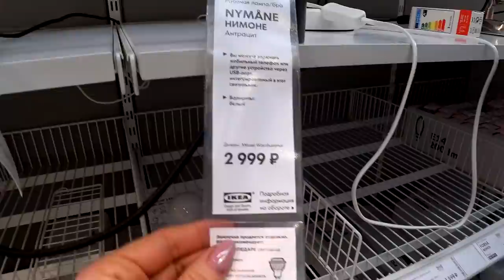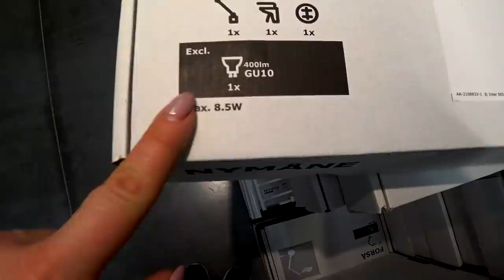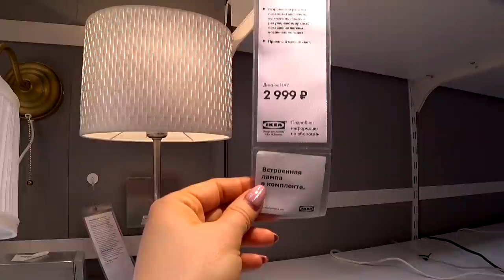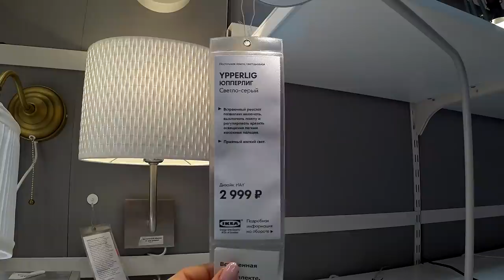Рабочие лампы ИКЕА. Смотрим. оцениваем .выбираем лучшее!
В данном обзоре мы покажем рабочие лампы из икеа
ЯНШО, НИМОНЕ, БАРОМЕТР, ХОРТЕ, ХЕКТАР, РАНАРП, ФОРСО, ТЕРЦИАЛ
Можно помочь материально и выпуски выйдут быстрее!
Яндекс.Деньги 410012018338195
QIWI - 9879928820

430003 республика Мордовия. город Саранск. ул.Большевистская 85
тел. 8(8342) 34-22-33